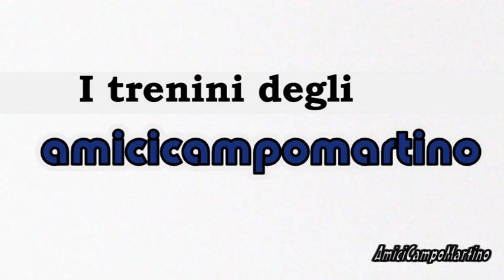I trenini di Gabriele.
Secondo video dedicato ai treni dei nostri amici. Questa è la volta di Gabriele con il suo "Colomotore"a vapore in testa ai suoi "gavoni"merci che, accompagnato dai nonni, viene a trovarci con regolarità. Buona visione.